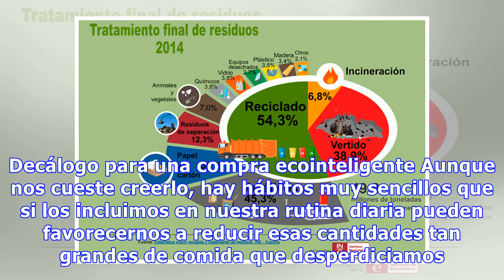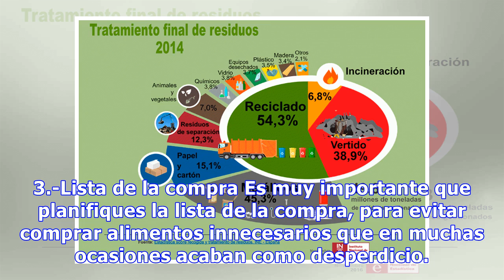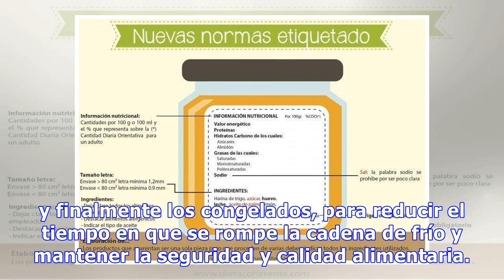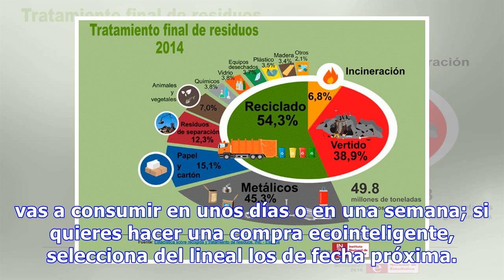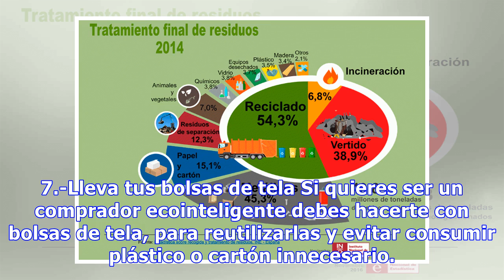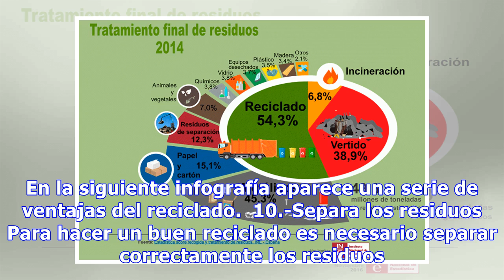Reto compra ecointeligente | Alimentación sostenible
En este artículo te proponemos el reto compra ecointeligente. Consiste en aplicar este decálogo de hábitos a la hora de la compra teniendo en cuenta criterios de sostenibilidad y ahorro energético. En España se desperdician al año más de 7,7 millones de toneladas de comida, mientras hay mil millones...